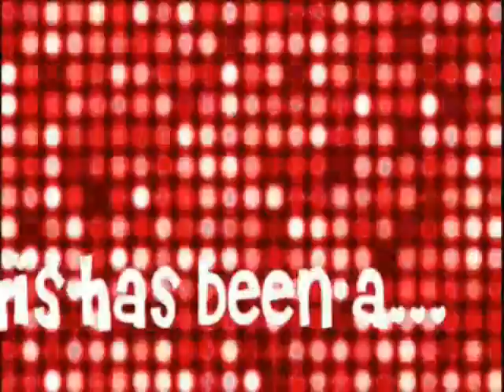WMM Tutorial ; Picture Circles.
1. Go To Lunapic.com
2. Upload you Picture
3. Scroll over to Effects
4. Chose Cutout Shape (at the very bottom)
5. Pick The Shape you Want . (i chose circle)
6. Right-Click & Save Picture
7. Scroll over To File
8. Chose Open Image
9. Upload Your Image
10. Repeat 3-5 again
11. If You have more Pictures, Repeat 6-10 again.
12. Open WMM
12. Import Pictures
13. Make them As long/short As you Want Them /
       Add Whatever Effects You Want
14. Go To File
15. Chose Save Movie File
16. After it is saved, import it in WMM
17. Import Your Sparkle
18. Use Comp A Add B
19. Save Movie File .

+H3l\l Y0UR D0l\l3 !

&& I GOSTA PRO SIGN MADE BY : xLuvDisneyStarsx